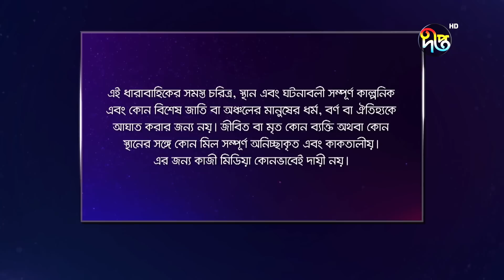Agun Pakhi | আগুন পাখি | EP 107 | Bangla Natok 2022 | Shohiduzzaman Selim, Azad Abul Kalam, Moutushi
দেখুন "আগুন পাখি" , প্রতিদিন সন্ধ্যা ৭টা ৩০ মিনিটি দীপ্ত টিভিতে এবং দীপ্ত এন্টারটেইনমেন্টের ইউটিউব চ্যানেলে..

আগুন পাখি -
কাহিনী সংক্ষেপ

অভিনয়ে

প্রযোজক: মোশন পিকচার্স
লাইন প্রডিউসার: কিশোর খন্দকার
পরিচালক: পারভেজ আমিন

Producer: Motion Pictures
Line Producer: Kishore Khondokar
Director: Parvej Amin

Deepto TV address:
7/A/GA Tejgaon Industrial Area, Dhaka 1208, BANGLADESH